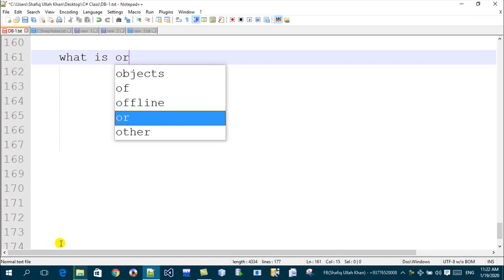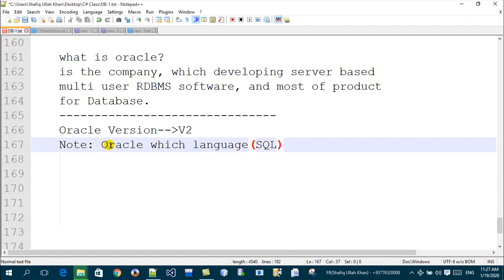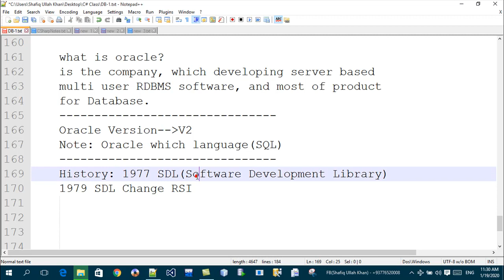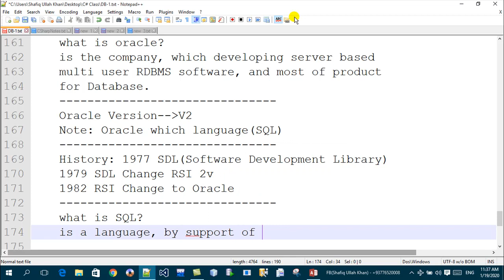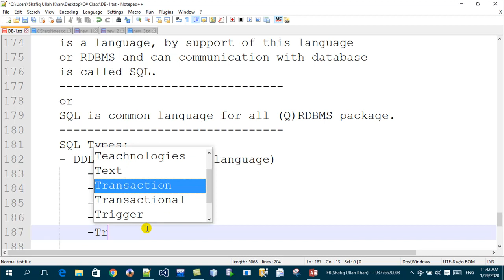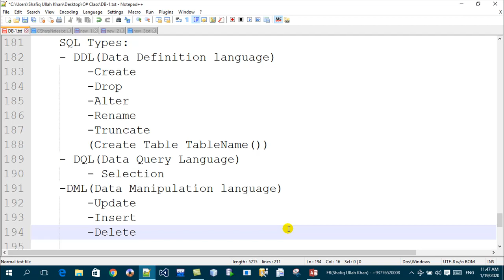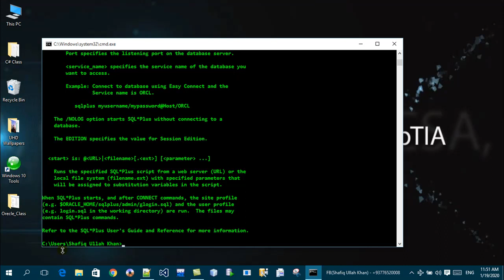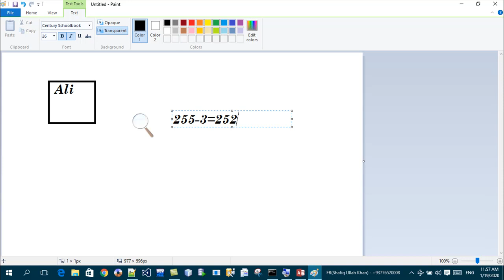Learning Oracle Part6 Practical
Oracle DBA